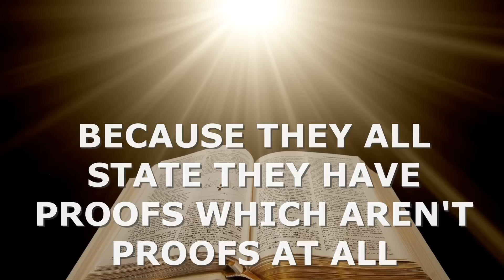When A CHRISTIAN FUNDAMENTALIST Argues With An ATHEIST. The ATHEIST Will Win The Debate EVERY Time.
There are many articles on how to debate a Christian. And I have seen many atheist versus Christian debates. But my advice to the Christian is the Christian should not argue with an atheist at all as it is an unwinnable fight.

If you would like to read a novel about what I think the Apocalypse would be like if Christ ever returned (a tale the fundamentalist will despise) click the link below. And may God bless you---just not the God that floods an entire world.
THE SECOND FALL. By Charles Hurst